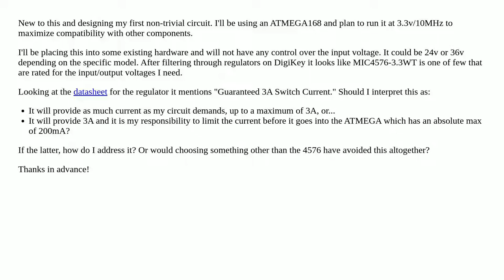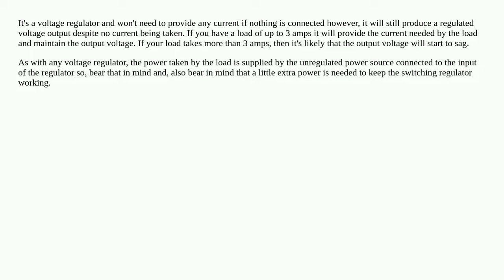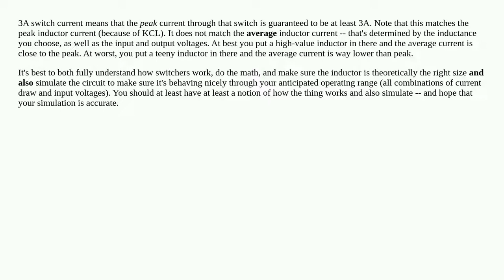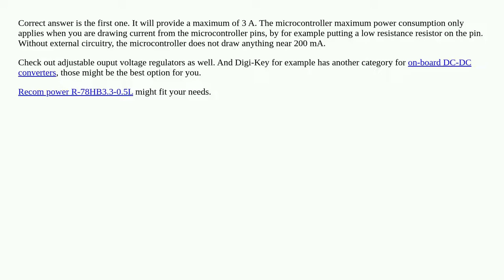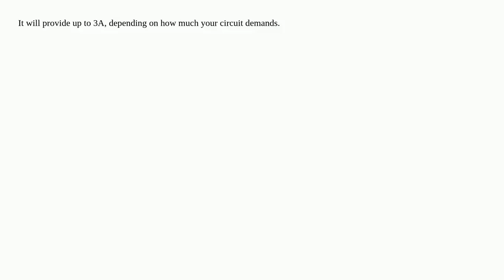Interpreting datasheet for switching regulator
A special thanks goes out to the community

  power-supply switch-mode-power-supply current-limiting